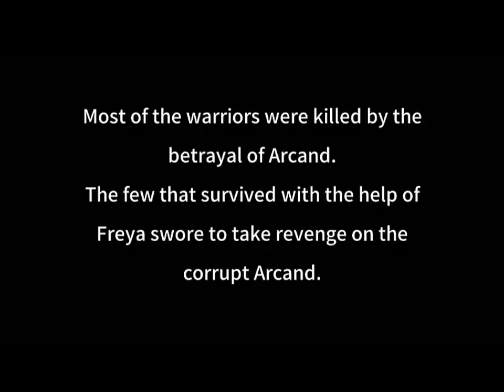Shadowblood Gameplay Android/iOS by SUPERPLAY (No Commentary)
Shadowblood  (Android/iPhone/iPad/iPod touch)